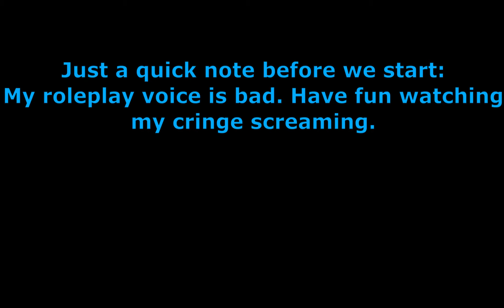Piggy RP, the start of chaos (part 1)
D o n t a s k m e a b o u t t h e t h u m b n a i l.
Welcome back everyone! Today, we play in Accurate Piggy roleplay, and made an RP so good, it should be a movie. I will continue this series.